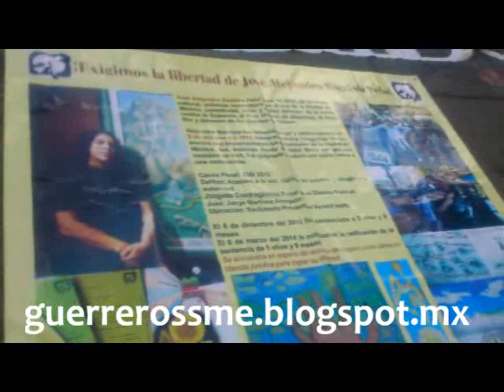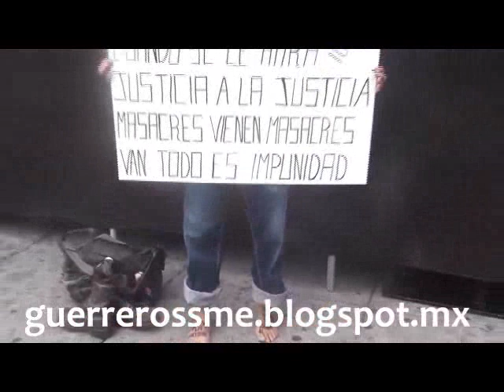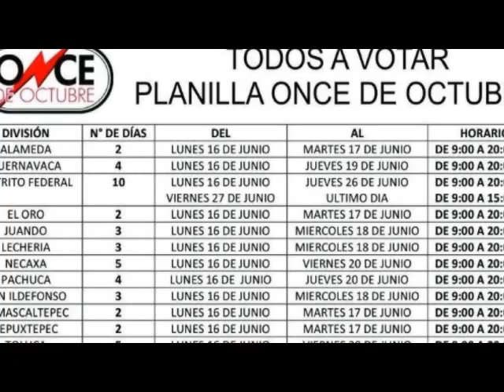SME lo Relevante de la Semana 15 Junio 2014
SME Iniciará Votaciones para el período 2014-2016, para la Elección de 13 Integrantes del Comité Central, las votaciones se Realizarán en el Distrito Federal en Antonio Caso No. 45, del 16 al 26 de junio 2014, de 9:00 a.m. a 8:00 p.m. y el viernes 27 de junio 2014 de 9:00 a.m. a 3:00 p.m.  Para las Divisiones consultar calendario anexo.